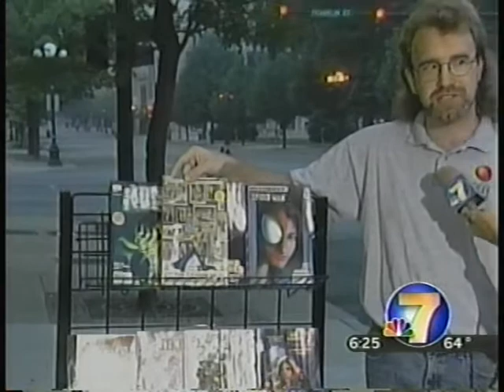2003 AUGUST 6 MIKE INTERVIEW CHANNEL 7